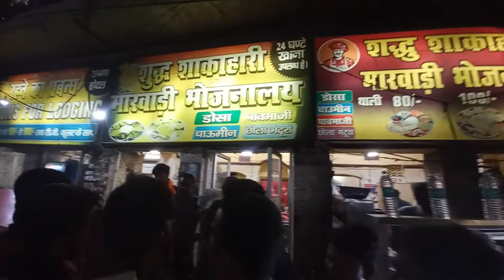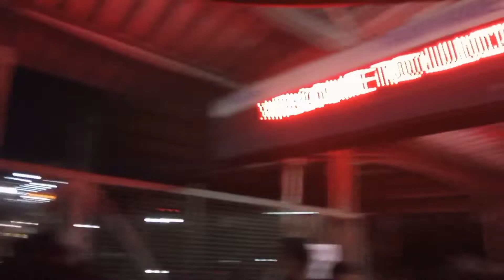चल रहे हैं भर्ती देखने अग्निवीर का फतेहगढ़ राजपूत रेजिमेंटल में देखते हैं आगे क्या होता है। 😱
Support me gyus

travelling Vlog

new YouTube

Funny  video
Funny  Vlog
Funny  story
funny

first time travelling video
India to Nepal travelling video

Agni Veer
army Lover
army
army boy
Army bharti
Army raili
Agni Veer Fatehgarh
Agni Veer Fatehgarh Bharti
Army bharti Rajput regimental Fatehgarh

army wala Vlog

up ka chora
duniya ka sabse anokha Mandir
bloger
beginnr blogger
support me gyus
thank  you  guysVlog
bloger
beginnr blogger
support me gyus
my volg
vlog viral
vlogger
 best vlog
My vlog today
funny  video
Funny  videos
My First Vlog
Yadav  Vlog
Yadav  support
support me
Varanasi Ganga Aarti Bhanars
Ganga
bhanars
Varanasi
Nepal

desi gym
desi gym video
Hindu  bhai  support me

thank you  carry  sir support  karne ke liye

Desi gym kaise  banye
saved  Animals
help me
animals  help
animals vlog

please My video Viral

Hater logon
Hater logon ke liye
Haters Vlog

new vlog Saurabh Joshi